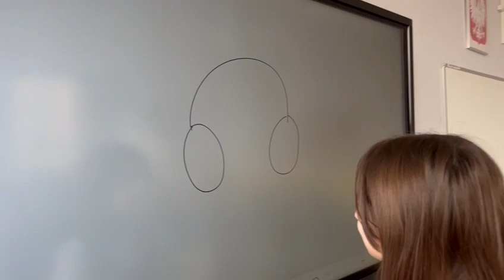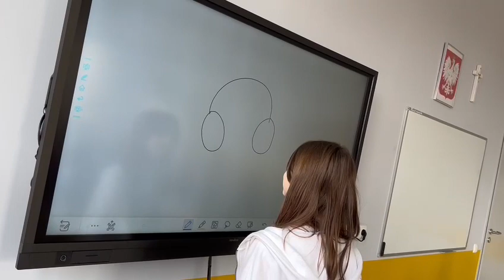Draw This Game-etwinning project:Let's play a game-SP8 Mikolow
eTwinning- LETS PLAY A GAME:''DRAW THIS'' is a funny game for listening.How to play?
One player is the artist - when their turn starts, they get 3 words to choose from, and then they have to draw the chosen word. The other players try to guess what the artist is drawing.